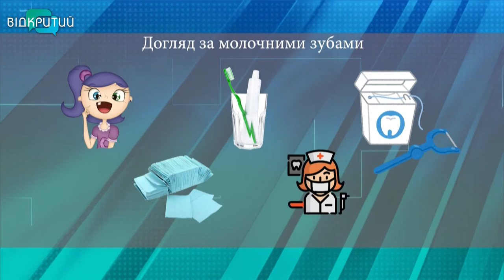Як підготувати дитину до першого візиту стоматолога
Стрес не тільки для дитини, але й для батьків. За статистикою, кожна друга дитина боїться стоматологів, а кожна четверта  після невдалого відвідування лікаря може стати дентофобом на все життя. Дентофобія - психологічний розлад, коли людині при згадці про зубного не просто моторошно, а запаморочно.